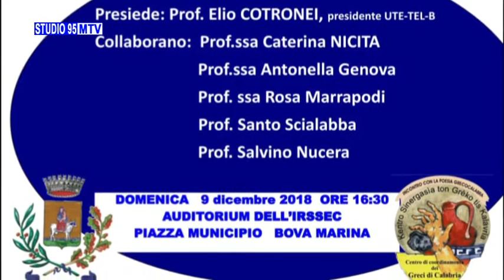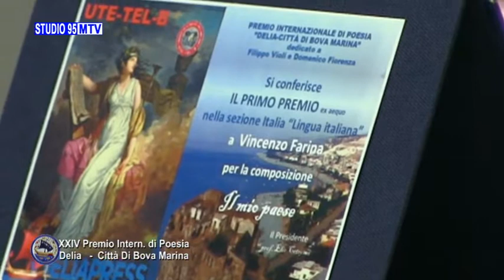XXIV PREMIO INTERNAZIONALE POESIA DELIA CITTA' DI BOVA MARINA 2^ PARTE